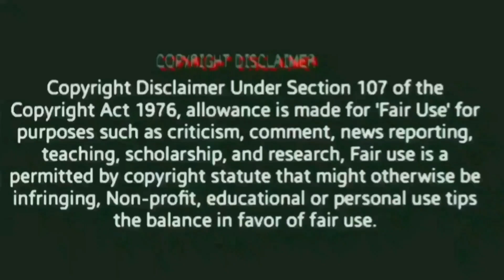Thunivu Trailer Reaction | Thala Vs Thalapathy | Thunivu Beast Copy | Thala is No1 | Dude pravin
Thala Thunivu trailer reaction troll video In tamil Thala vs Thalapathy troll who is No 1

Ajith Fans Vs Vijay Fans
Ajith Movies vs Vijay Movies
Ajith Vs Vijay
Pongal 2023 Movies